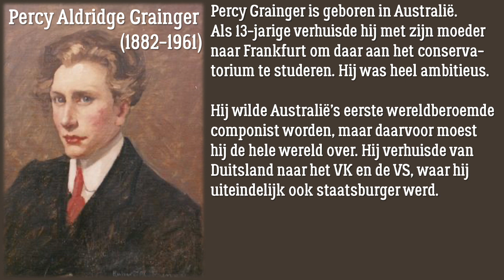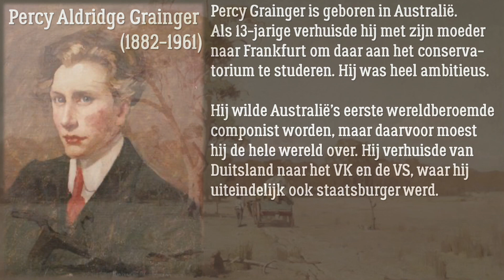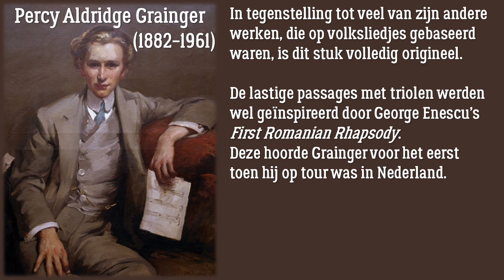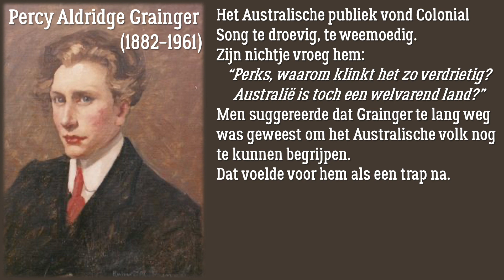Percy Grainger - Colonial Song for Clarinet Choir (Lignum Leiden)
Colonial Song
Composed by Percy Aldridge Grainger (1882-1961)
Arranged for clarinet choir by Hendrik Jan Lindhout.

Performed by Klarinet-ensemble Lignum Leiden under the direction of Hendrik Jan Lindhout on 12 november 2023.

Images:
Rupert Bunny (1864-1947) Australian painter. Like Grainger, he was a gifted musician and pianist. They knew one another socially and Grainger commissioned Bunny to paint his portrait.
David Davies (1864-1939) Australian painter.
Concert poster by Ilse Maas.